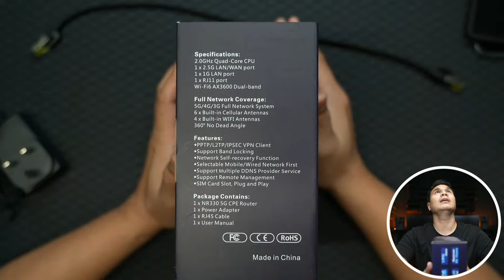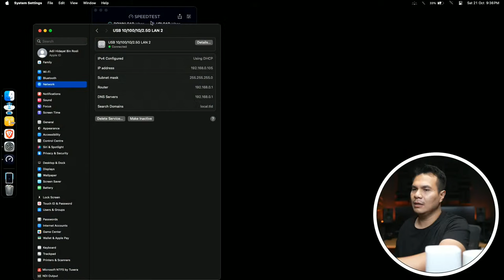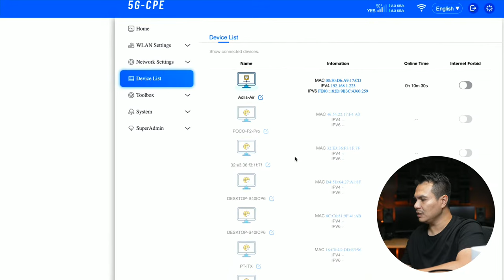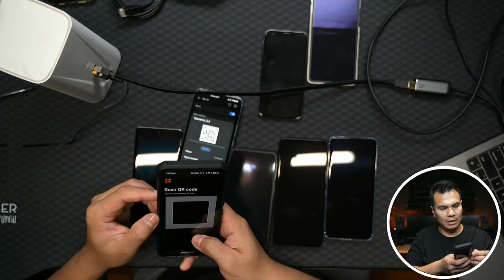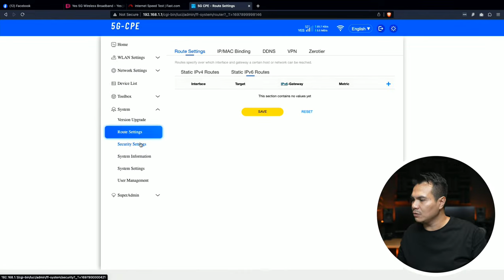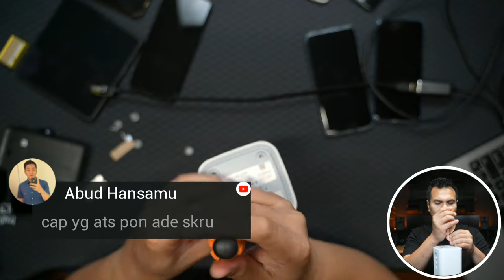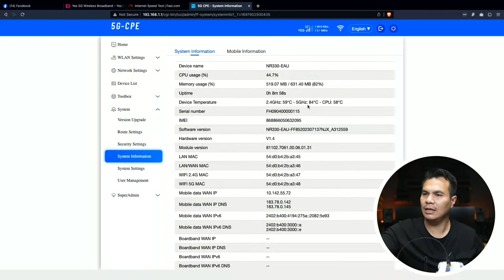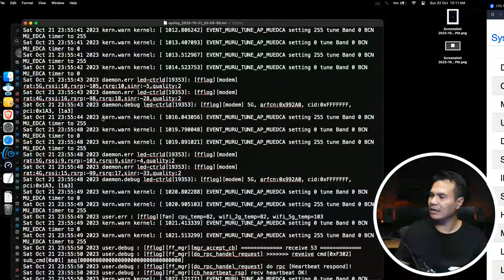LIVE Stress Test Router Yeacomm NR330